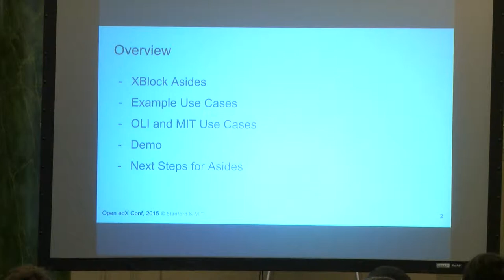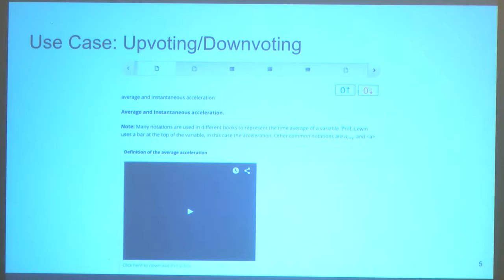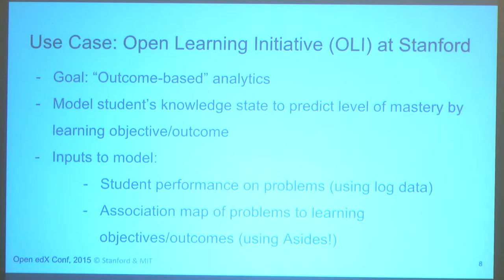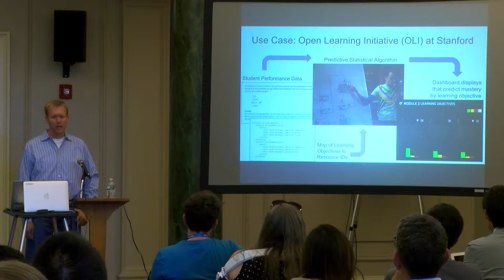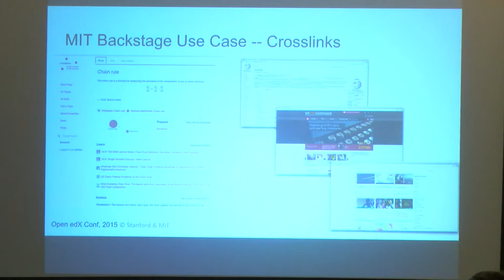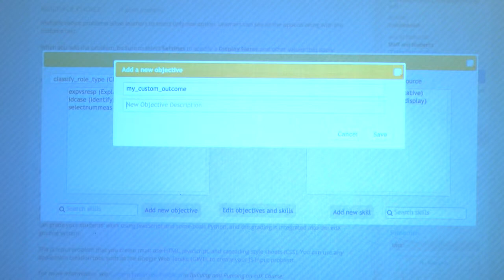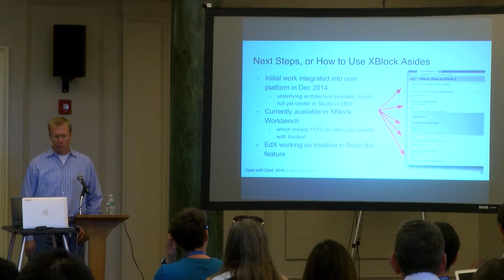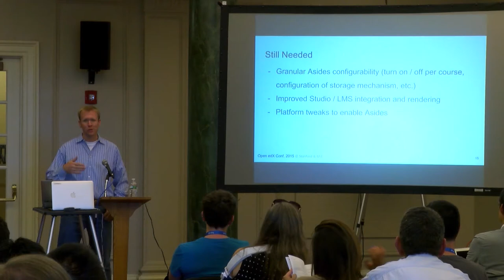Cole Shaw, MIT & Ross Strader, OLI - Semantic Tagging using Asides in Studio (10/12/2015)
In this talk, we will discuss one of the first implementations of XBlock Asides, which we use to semantically tag problems in courses. Both MIT and the Open Learning Initiative at Stanford will present on their respective use cases and show how Asides can enhance the student and instructor experiences.